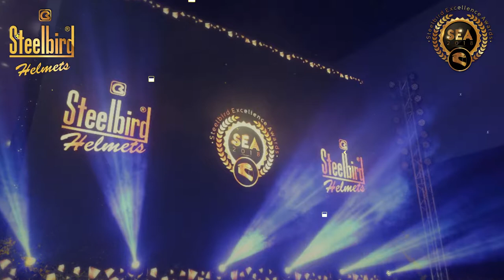STEELBIRD Excellence Award- SEA 2018 with Mr. K.M.K. Faizudeen - M/s Rayyan Trading Company, Chennai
on Awards Ceremony in Nong Nooch at PATTAYA City in Thailand.

DAY 1; 25 Nov 2018- Arrival at BANGKOK Airport,Visit BAAN SUKHAWADEE & COLOSSEUM SHOW

DAY 2; 26th Nov 2018- Awards Ceremony in Nong Nooch

DAY 3; 27th Nov. 2018- POOL PARTY / BAN SUKHAWADEE / ART IN PARADISE

DAY 4; 28th Nov. 2018- Proceed to the CORAL ISLAND by private speed boat, To take this opportunity to enjoy the various water Sports: Snorkeling, Underwater sea walking, Parachuting, Jet skiing- Water Scooter and hopping on the Banana boat

Although our group was extremely big (around 1200 people) but still fun.